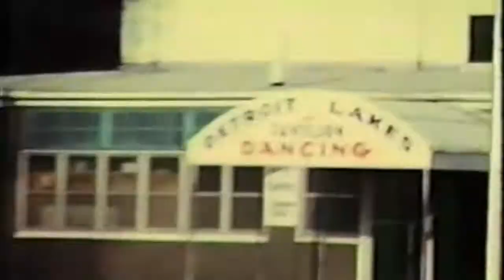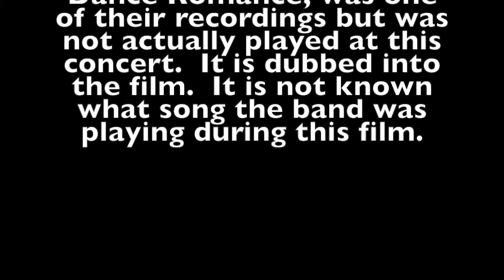The Pawnbrokers at Detroit Lakes 1968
The band performed at the Detroit Lakes Pavilion, a regular stop in the band’s perpetual tour of the upper Midwest. A friend with an 8mm silent movie camera recorded one song during that night.  In this video, the band’s later recording of “Dime a Dance Romance” is dubbed into the video. It is likely that was not in their set list in that concert.  In fact a different drummer was with them by the time that recording was made.  The Pawnbrokers – a blues and psychedelic rock band from Fargo-Moorhead – were together from 1965 until 1969, having 4 – 5 members with a few changes. Check out their early history at: